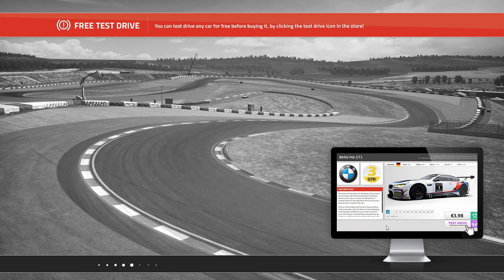PerfectSim RR League ][ DTM-2016 ][ Suzuka ][ Race 2 ][ izgalmas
Hamarosan több infó...